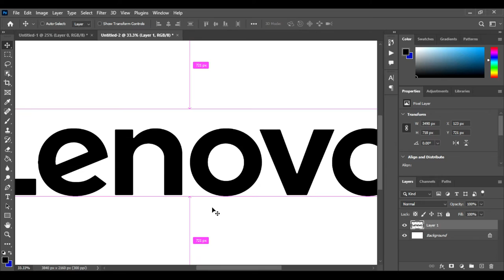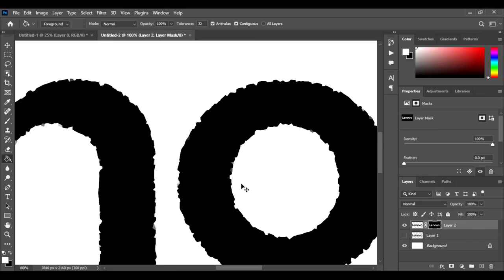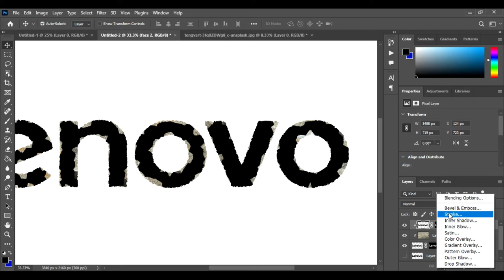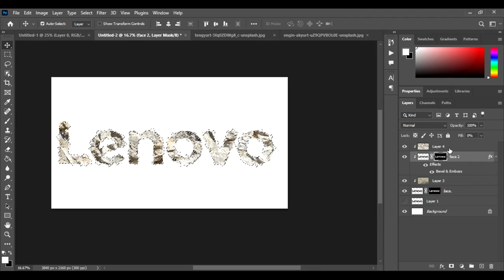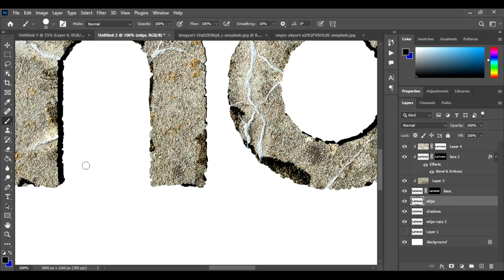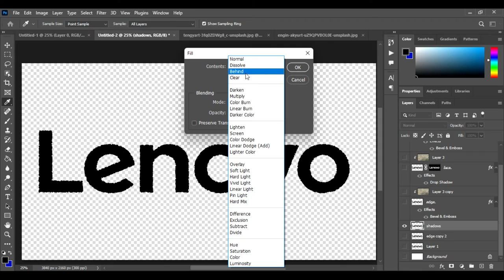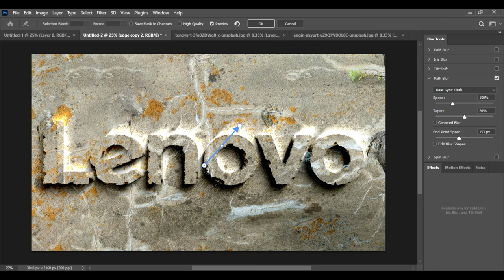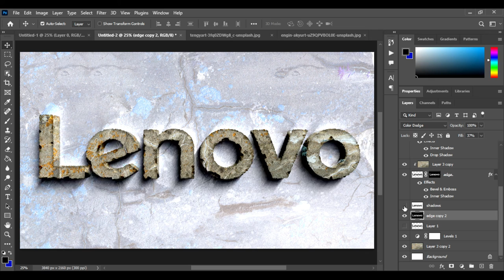Step-by-Step Guide: Stone Text Effect in Photoshop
In this Photoshop tutorial, we'll learn how to create a Stone Text Effect in Photoshop. This effect will give your text a retro look and feel, perfect for design inspiration or for creating text effects in your own projects.

If you're looking for a creative way to add a touch of stone texture to your designs, then this Photoshop tutorial is for you! We'll cover everything you need to know to create this effect in Photoshop, from starting out to finishing up. So if you're looking to add a retro style to your designs, then look no further than this Stone Text Effect tutorial!